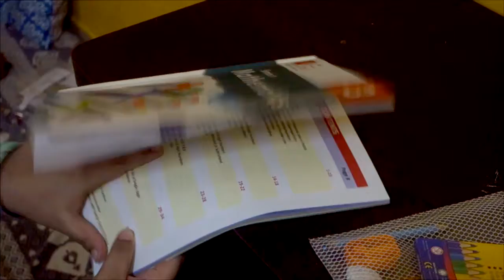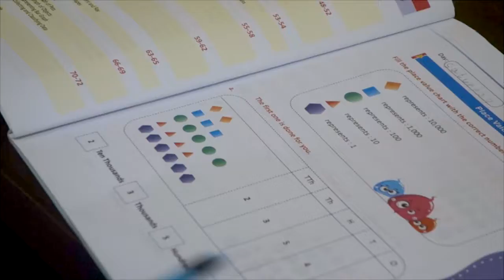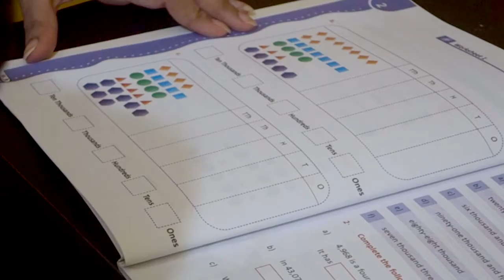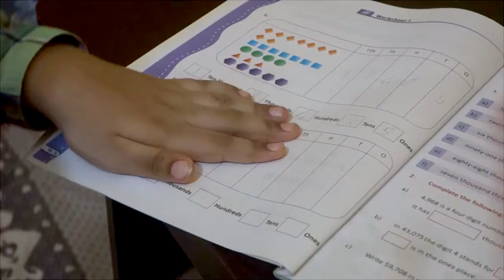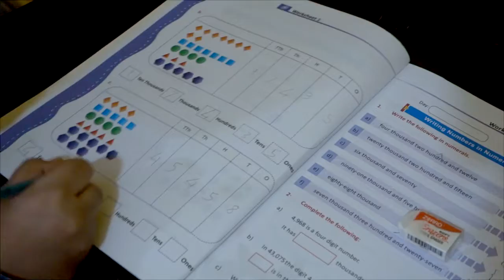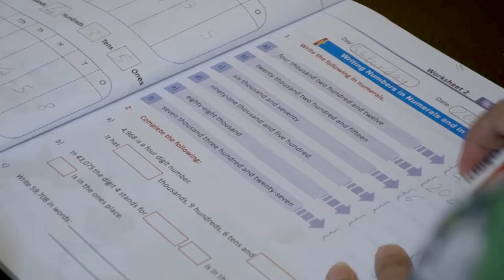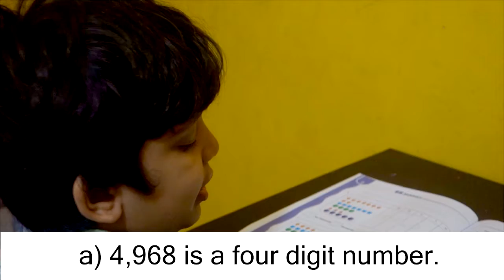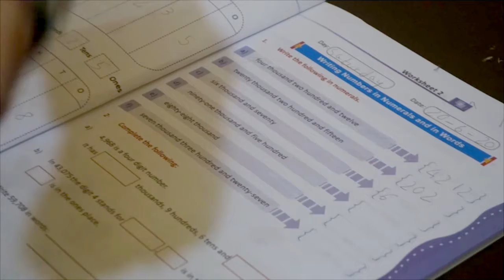Smart Mathematics Workbook class 3 page# 1,2,3 Place Value and Writing number in numerals and words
In this video Ayan is doing Smart Mathematics workbook page no  1,2,3 Place Value and Writing number in numerals and words. Place Value and Writing Number in Numerals and Words exercises are being done in this video.

This is a channel of an 8 year old kid, who makes different videos. Some videos are of his sister homeschooling him and some are where he is just having fun and being his goofy self. At the end of the day he is a kid named Ayan, who is steppping out of his comfort zone and making videos for you. So, please be nice to him in comments and show him some love.